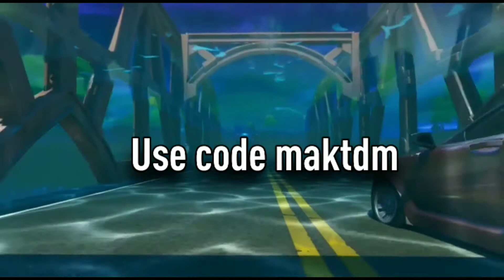Nebula highlights-Panaroid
Nebula highlights#2

Edited by Lunatic-raptor

Use code maktdm in the itemshop to help me out

Credits to M1K3 editz for the cinematics